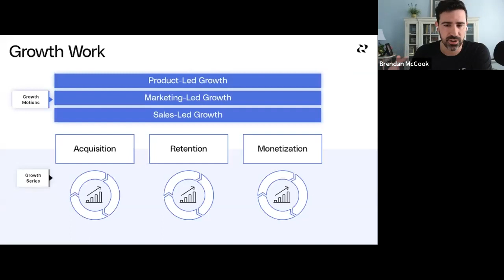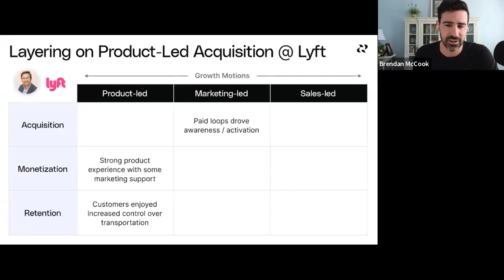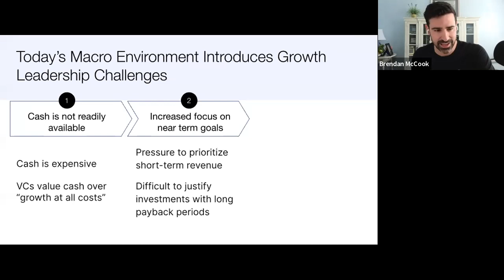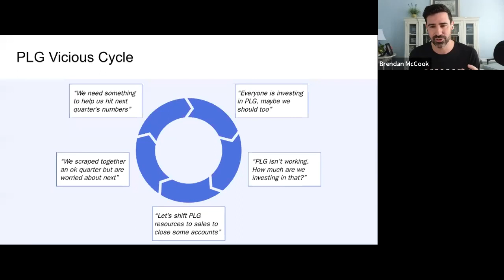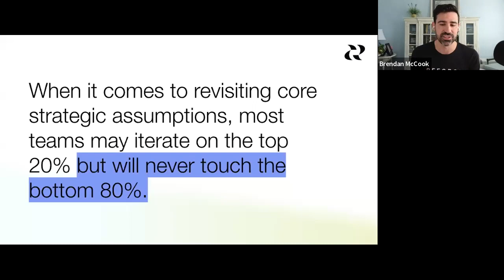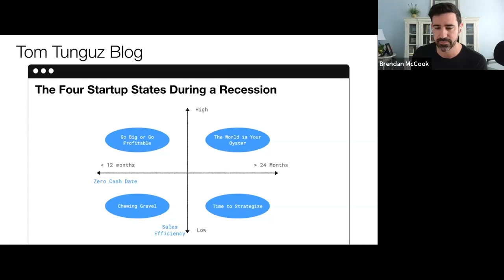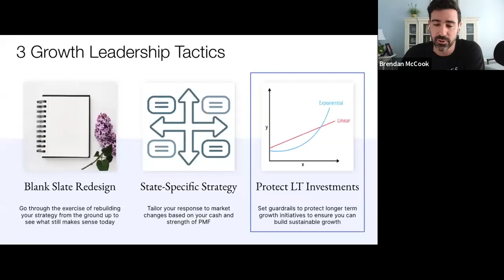Leading Growth Teams Through Non Growth Markets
Growing markets can make any growth leader look good, but truly great growth leaders know how to manage growth teams effectively when the economy turns and budgets get tight. Elena Verna and Brian Balfour discuss lessons learned from various downturns of the past few years, the crypto crash of 2021, the covid pandemic, and the recent recessionary market and offer specific strategies for key growth leadership challenges in these environments: growth forecasting, metric ownership, and team development.